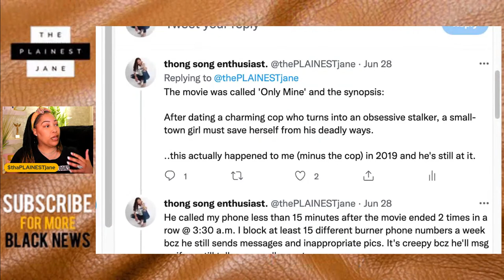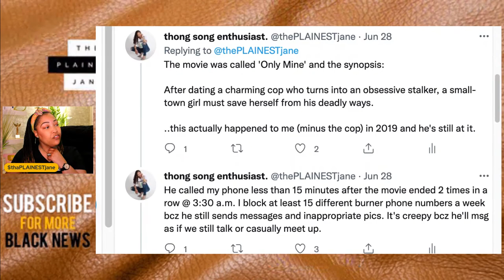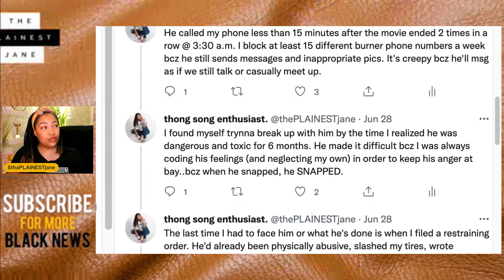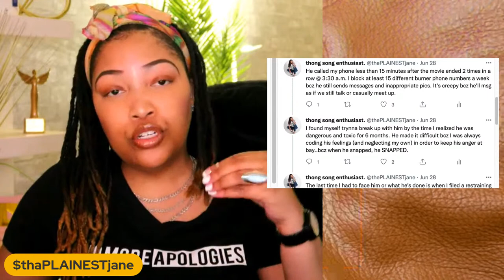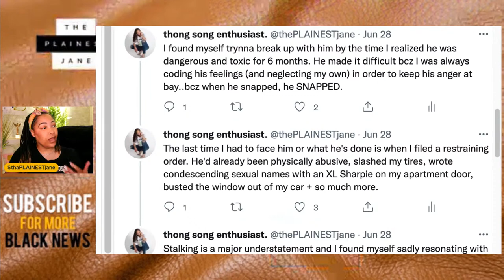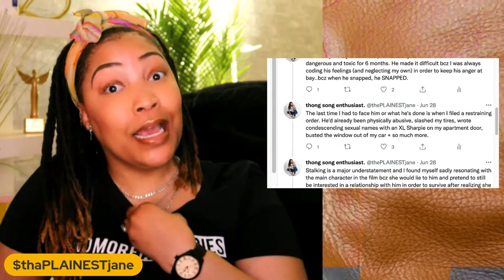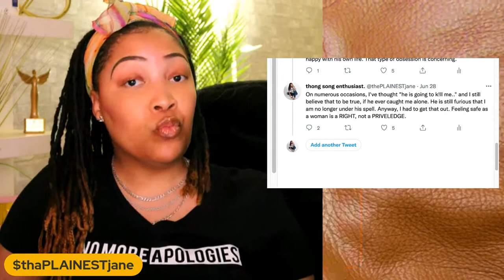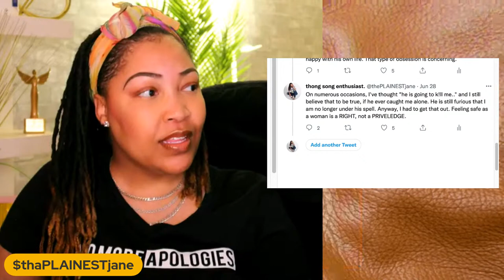He Stalks Me (Surviving My Ex) Restraining Order + Domestic Violence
My Ex-Boyfriend Has Been Stalking Me for 3 Years Now and He's Only Getting Worse (Surviving My Ex) I've Had to Get Restraining Orders on Him + Domestic Violence - PRESS PLAY

Have you ever dealt with an angry ex who refused to let go and accept that you wanted to move on?! 🧈

.CONNECT. / .FOLLOW.